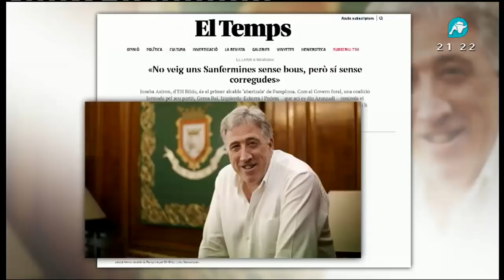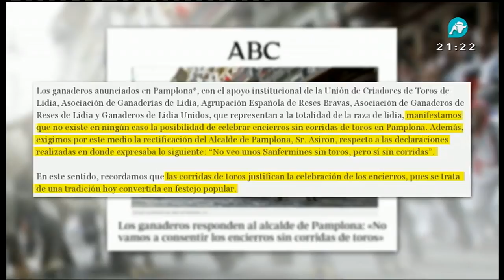Sanfermines sin corridas de toros, la polémica propuesta de EH Bildu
Las corridas de toros podrían pasar a la historia en los sanfermines este mismo año. El alcalde, José Asirón de EH Bildu propone que estas fiestas se celebren con toros pero, sin corridas ¿En qué contradicciones incurre esta ´propuesta estrella´ que quitará el encanto y atractivo a una de nuestras fiestas más conocidas por los turistas?